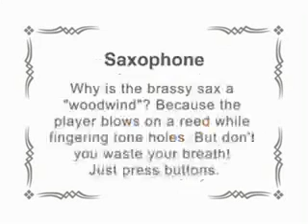Wii Music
Saxophone Demonstration